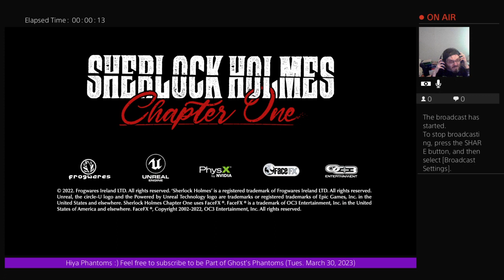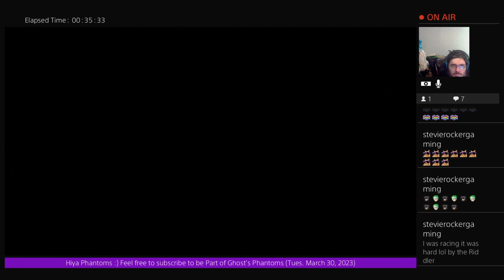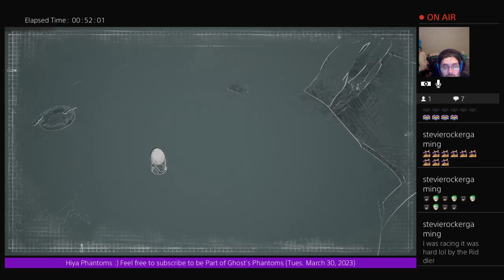New: Sherlock Holmes: Chapter 1: Part 1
1st Part of Sherlock Holmes: Chapter 1; "Ghosts of The Past" "A Mother's Love" 1st Case -- Watch live